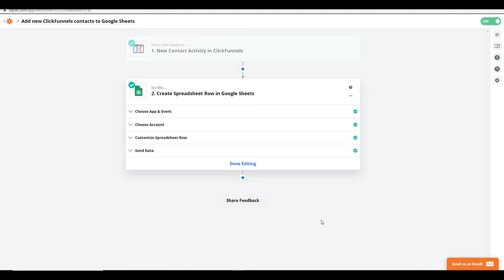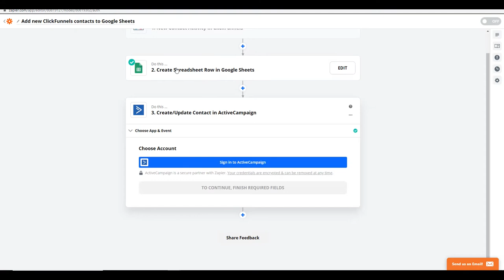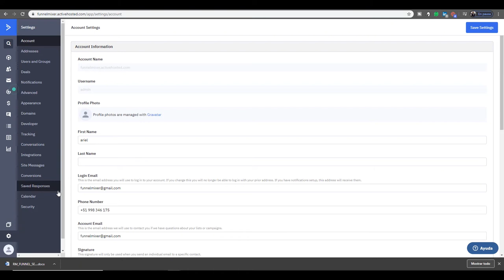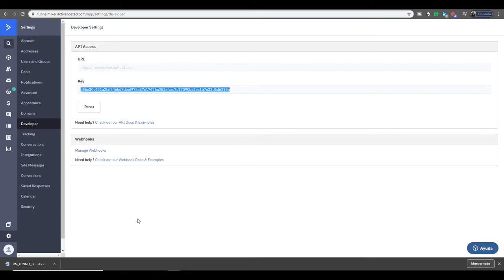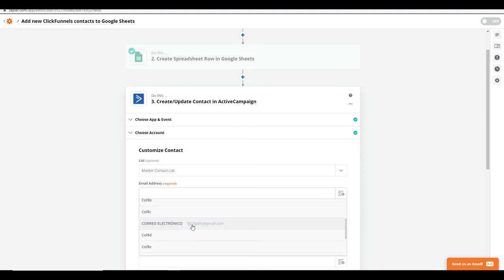Cómo añadir prospectos de tu funnel a Google Sheets y a tu autoresponder mediante Zapier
En este vídeo aprenderás a como añadir prospectos de tu funnel a Google Sheets y a tu autoresponder mediante Zapier.